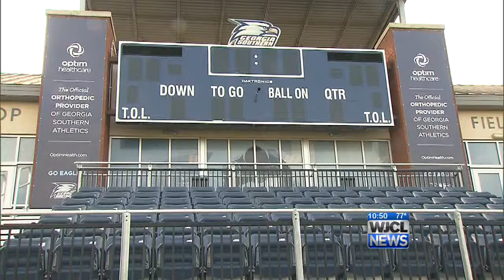Optim Zone comes to Paulson Stadium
Georgia Southern and Optim Healthcare expand partnership